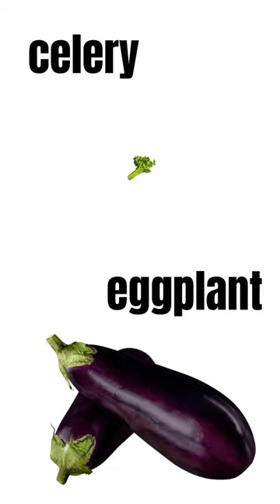fruits & veggies non starchy vegetables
Good Life
Dr. Shikha Singh

non starchy vegetables list
non starch vegetables
non starch polysaccharides
non star wars fan reacts to every lightsaber duel from star wars
non star
non star wars fan reacts
non starchy vegetables recipes
non starchy foods
non starch foods
non starch
non star wars fan
non star song
non starchy fruits
non starter